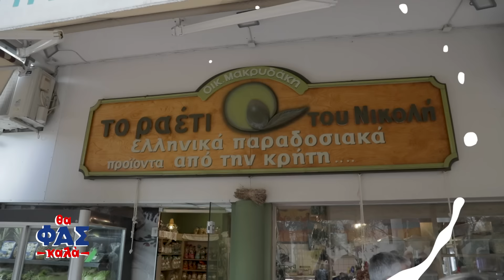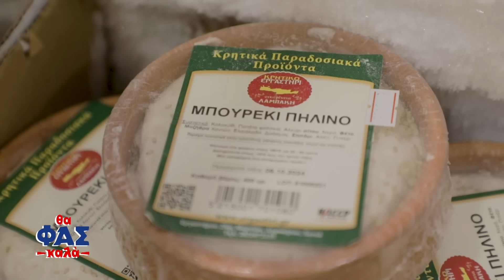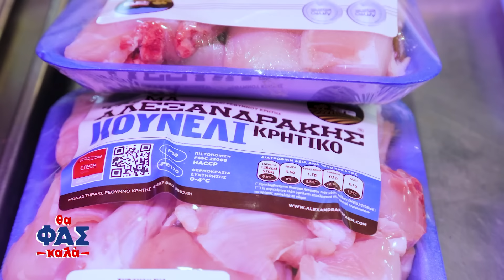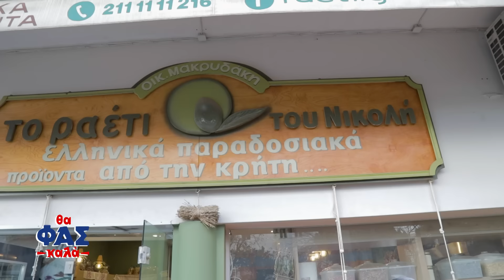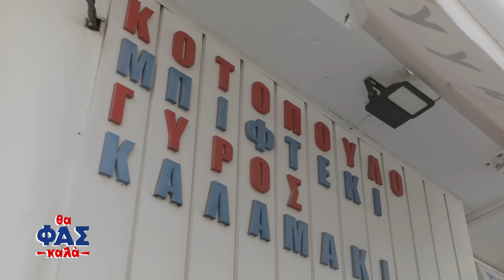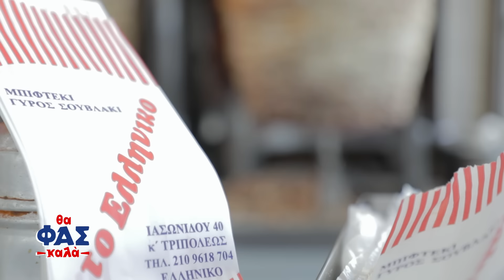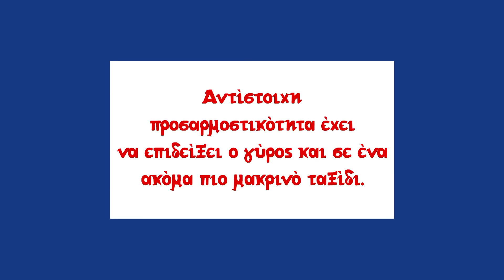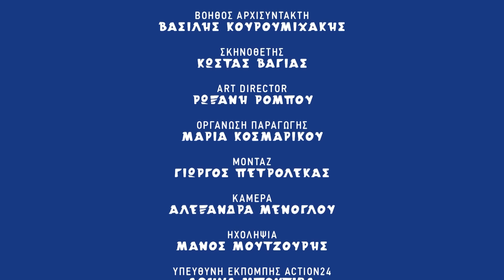Ο Σ. Καλυβάτσης δοκιμάζει κρητικά προϊόντα & ψάχνει να βρει το καλύτερο σουβλάκι | Θα Φας Καλά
Δείτε όλα τα επεισόδια της εκπομπής «Θα φας καλά» με τον Σωτήρη Καλυβάτση εδώ